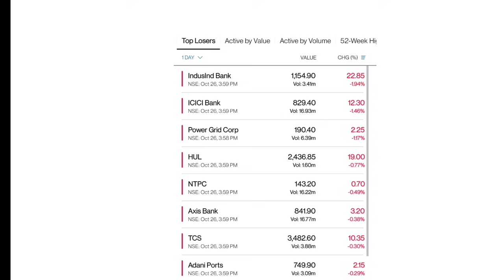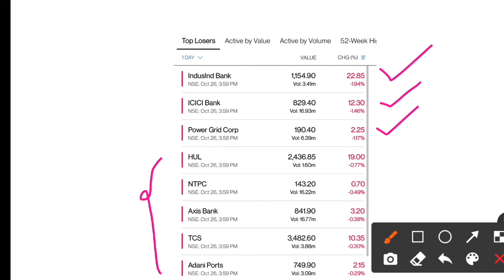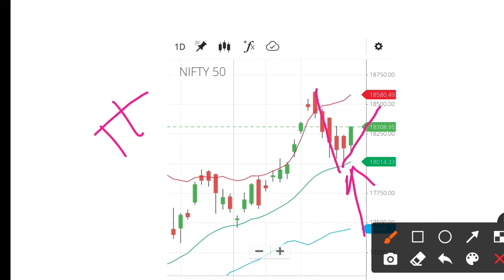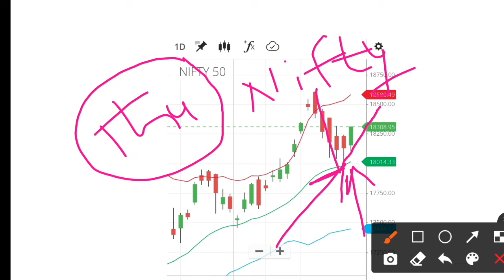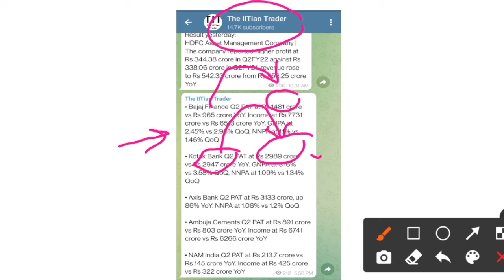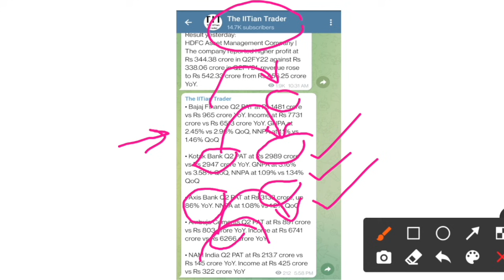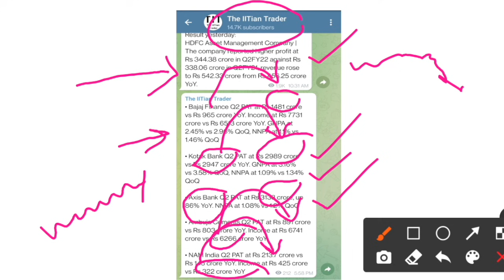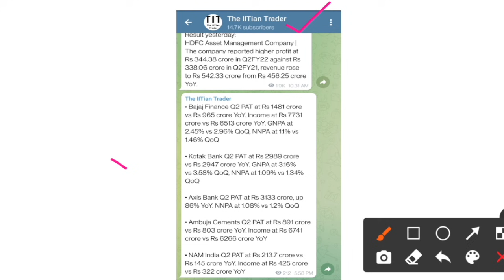Bajaj Finance Upper Circuit Tomorrow? | Nifty Today Updates